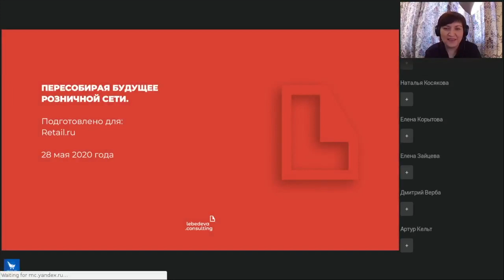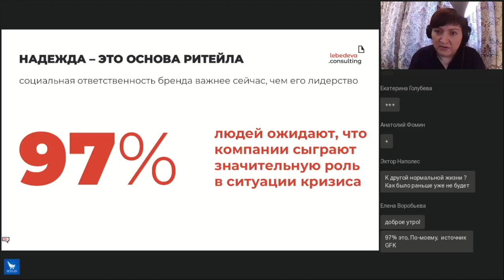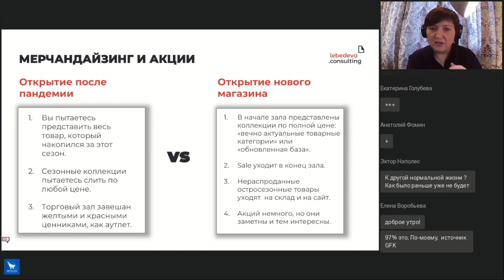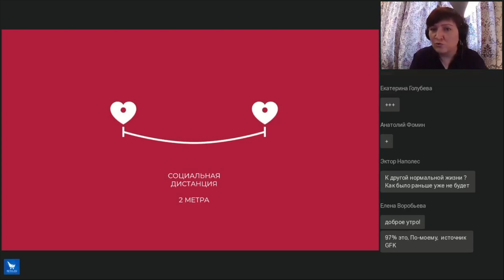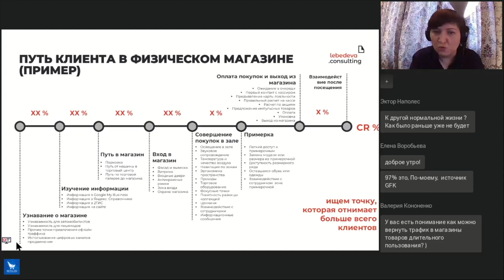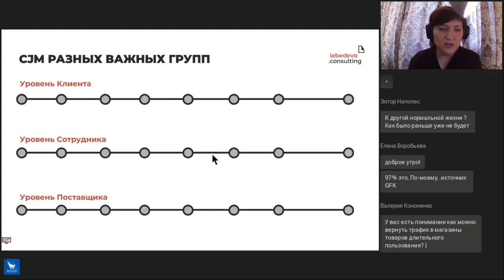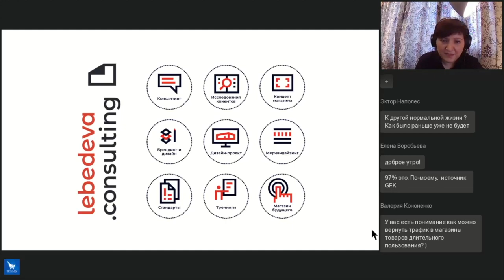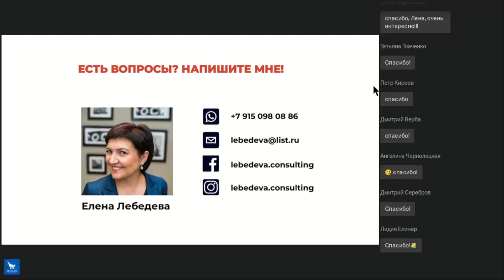Пересобирая будущее розничной сети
Программа вебинара:
1. Какие возможности можно увидеть в хаосе.
2. Как и почему подход к возобновлению работы магазина следует рассматривать как открытие нового бизнеса.
3. Как приветствовать ваших покупателей в новой реальности.
4. Анализ покупательской воронки и аудит магазина своим силами (разбираем чек-лист).
· Покупательское поведение в физическом магазине или где мы теряем покупки пошагово
· Множественные конверсии покупательской воронки. Где именно слабость и сила вашего магазина.
· Расставляем объективные приоритеты, основанные на цифрах, чем заняться в первую очередь
· Пишем план действий для выбранного этапа.
· Продолжаем много раз.

Ведущая - Елена Лебедева
Эксперт в области трансформации и разработки современных розничных форматов, дизайн-концептов и стандартов магазинов.